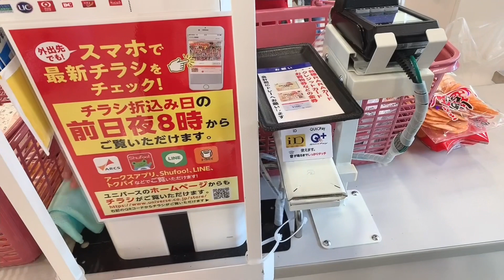Buhay nanay / tara mamalengke tayo / Nag sundo sa aking bebe sa train station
Samahan nyo kami ng bebe ko na mamelengke ang mahal ng bilihin nakaka hilo kaya.
Nag kita ang mag kababata
Mag best friend mag ka iba na kasi sila ng school lumayo ang aking bebe kaya pag nag kita ayaw ng mag hiwalay..
Palibhasa walang kapatid ang aking anak turing nila sa isat isa mag ka patid
Please panoodin nyo po hanggang katapusan ☺️
Thank you in advance po🥰🤗